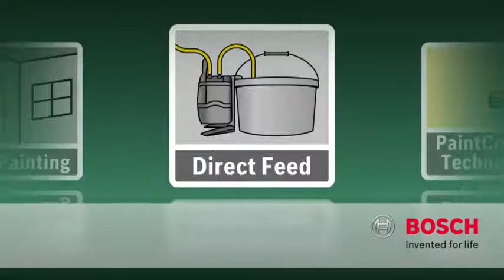NEW BOSCH PPR 250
Компания Bosch представила свое новое творение электрический валик PPR 250 , который поможет вам в ремонте квартиры, дачного домика, гаража.